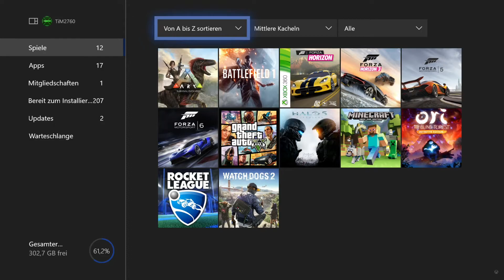Xbox One Dashboard Update 2017 | Controller Update usw... Teil 2 | 1080p60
Community TeamSpeak³:
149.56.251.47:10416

★ SYSTEMHARDWARE ★
CPU: Intel Core i7 4790
GPU: NVIDIA GTX 960 OC 4GB
RAM: 16GB G.Skill DDR3
BOARD: H81M-PLUS
HDD 1: Intenso 1TB Intern
HDD 2: Intenso 1TB Extern
NETZTEIL: 600 Watt
MAUS + PAD: Sharkoon Shark Force + Sharkoon Pad
TASTATUR: CSL - Gaming & Multimedia Tastatur
MONITORE: 1x 24" acer & 1x 22" medion

★ SOFTWARE ★
Aufnahme: OBS Studio | Shadowplay
Schnittprogramm: VEGAS Pro 14
Bildbearbeitung: Adobe Photoshop | Gimp

lg TiM2760